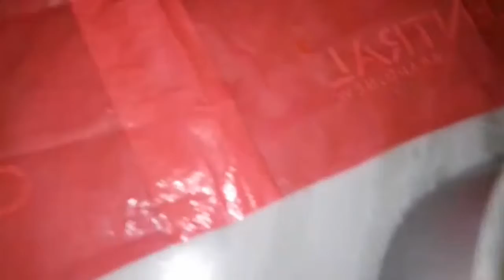Masala Papad Recipe - मसाला पापड़ बनाने की विधि - మసాలా పాపడాలు - SS Recipes